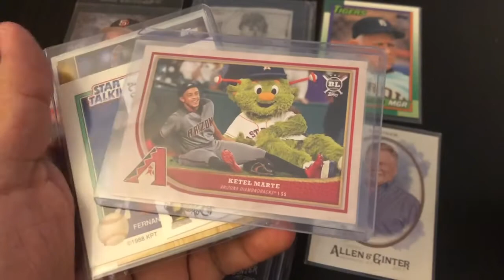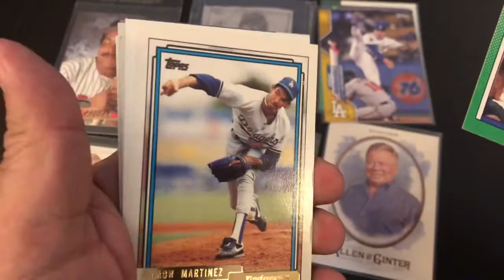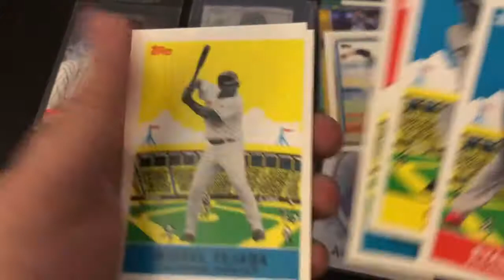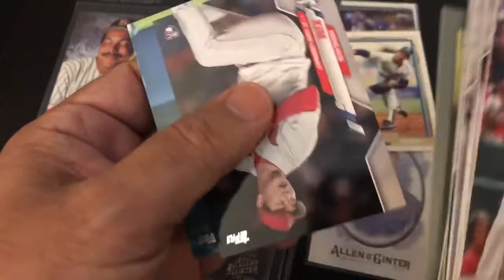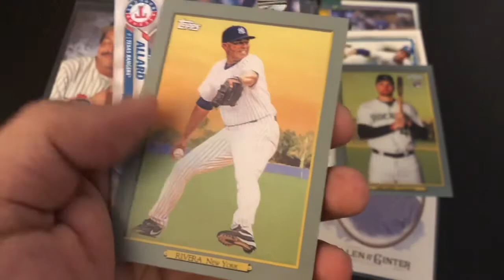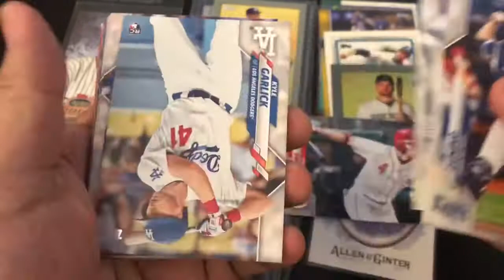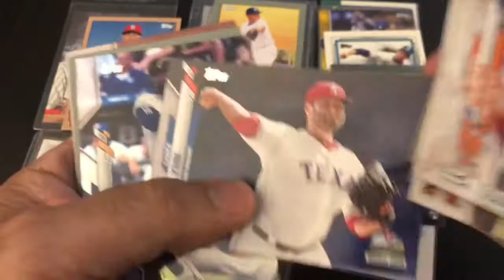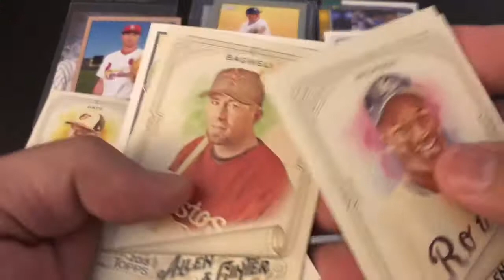2020 Topps Series 2 Blaster: *Bonus* The Return of CC's Hot packs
2020 Topps Series 2 Blaster - Charlie C's Hot packs, surprise pack @ end !

Introduction credit : Amy From Canada

Please Check out this better channel ! Intercontinental Cards !